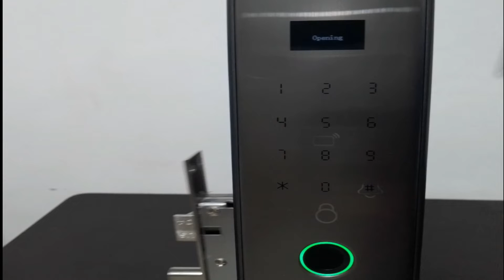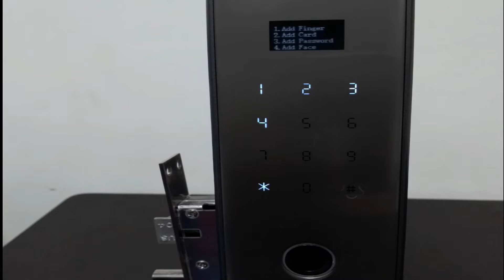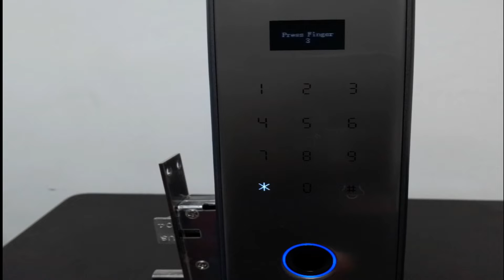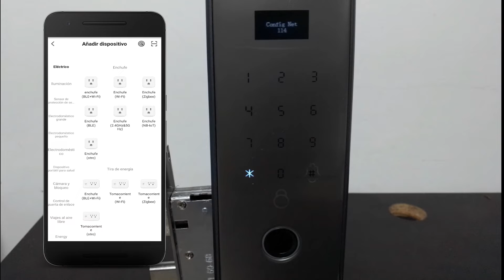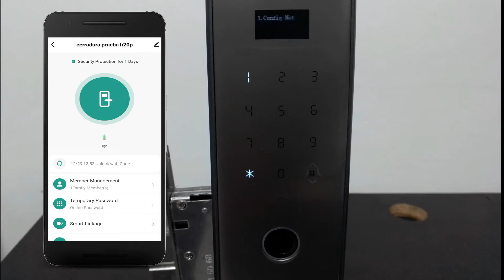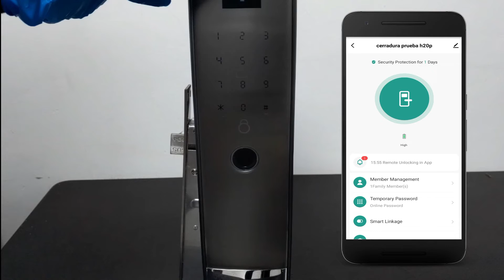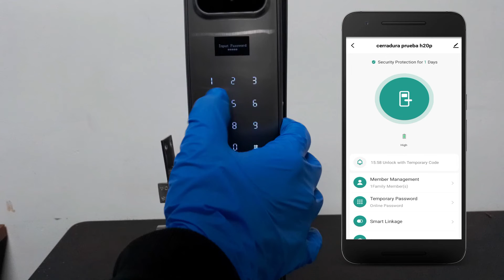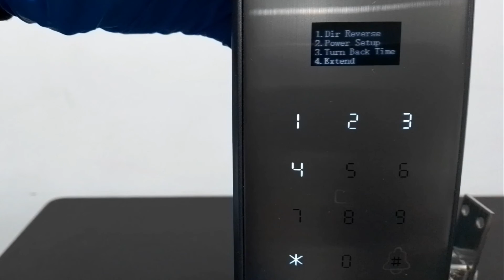Fácil configuración de la cerradura Inteligente "Teclam" (TEC-H20-P)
En esta ocasión te enseñaremos la configuración de nuestra cerradura Inteligente de la marca TECLAM en la cual está diseñada para brindarte una mejor seguridad y todo esto te lo presenta